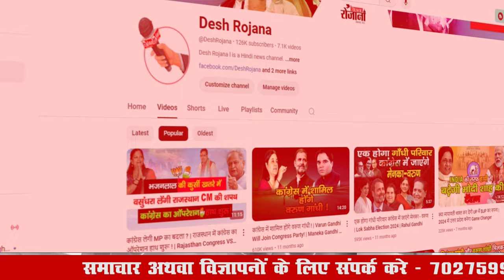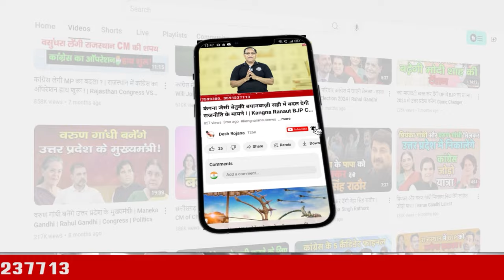हुड्डा शैलजा को एक मंच पर लाये राहुल गाँधी | Kumari selja Bhupinder Singh Hooda